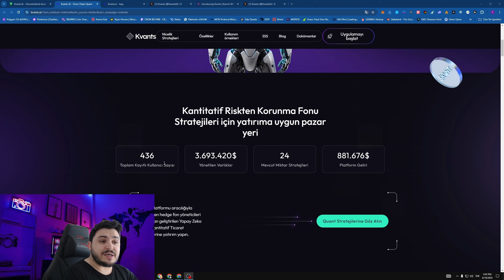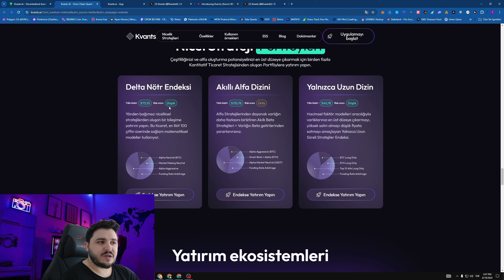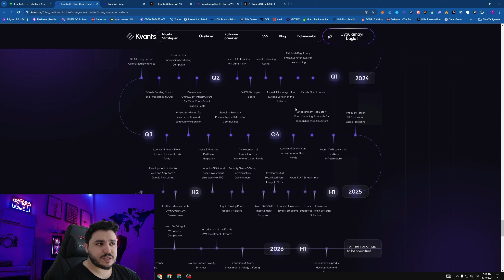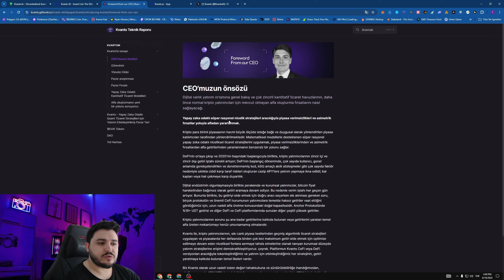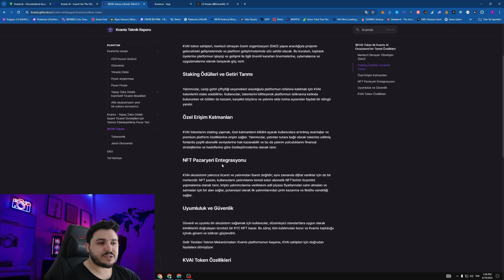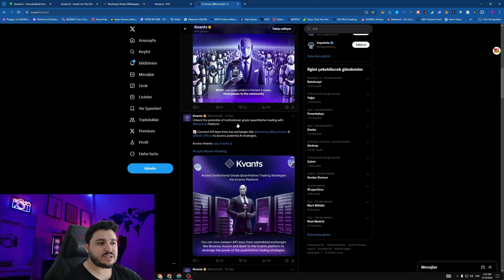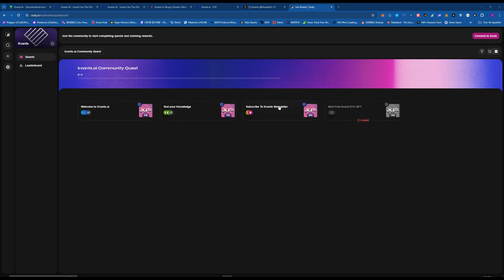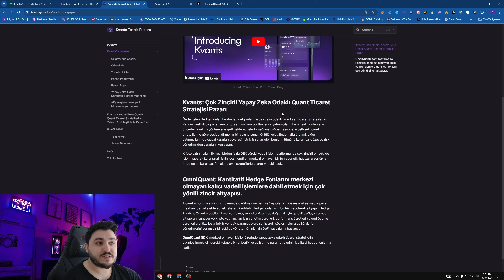KVANTS AI! Yapay Zeka Odaklı Ticaret Stratejisi! Detaylar videoda!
💎Our original telegram accounts!